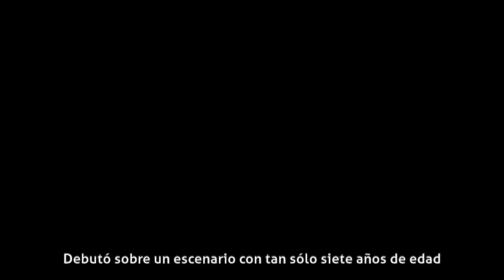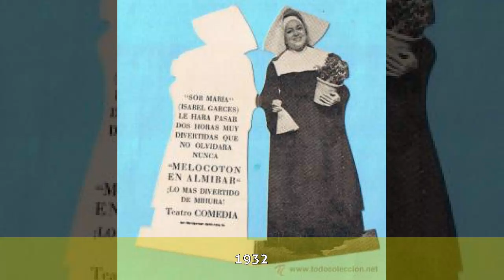Isabel Garcés - Biografía